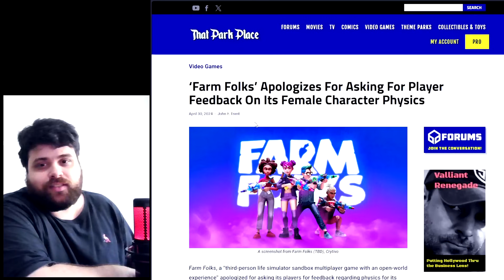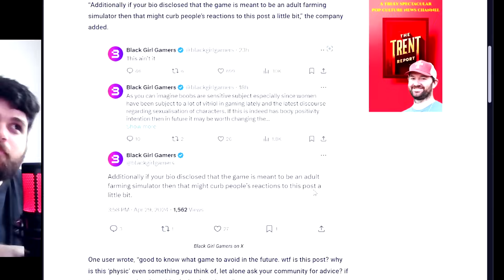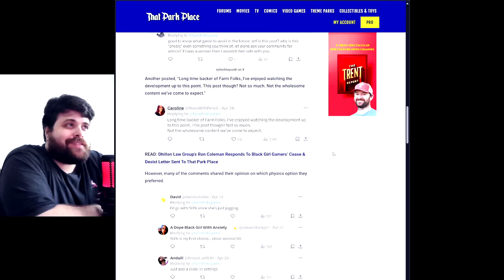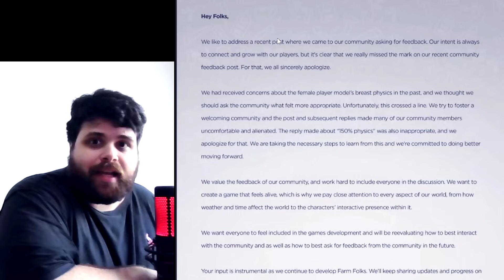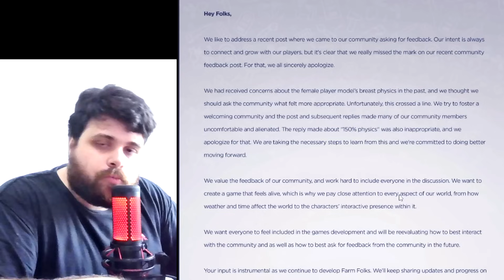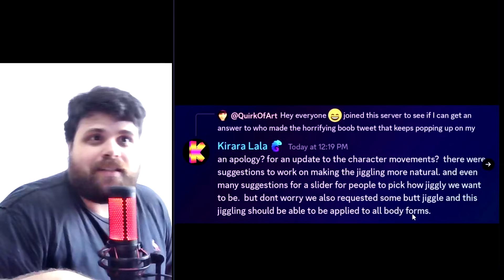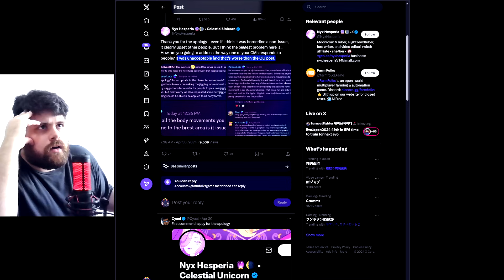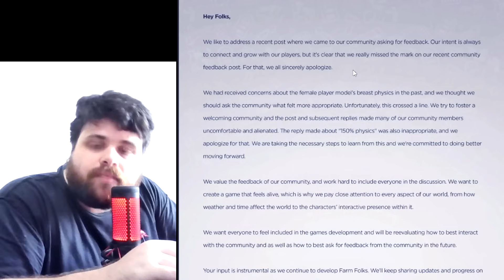Some game developers didn't learn it yet.